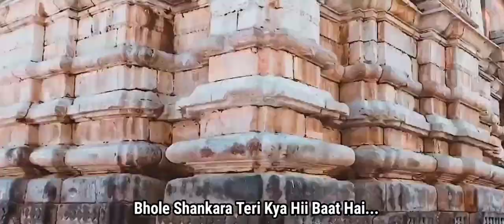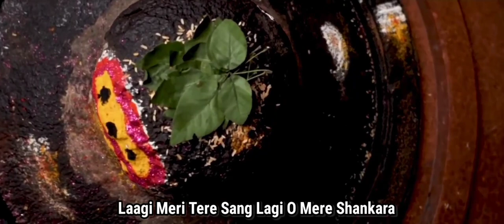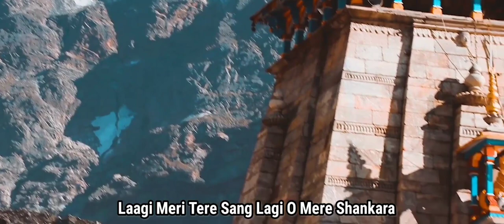Kedarnath Theme ||Laagi Lagan Shankara Cover Song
Singer, Editor, & Thumbnail Designer - Sreyan Jaiswal
Background VFX - Bhajan Counter Productions